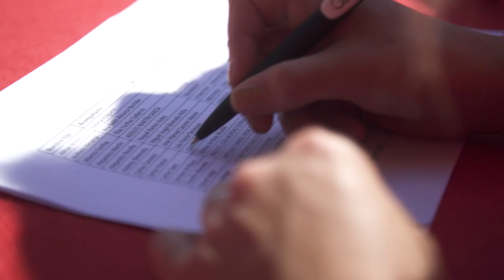Audi Junior Cup: la competición perfecta para descubrir todo el talento del futuro.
Kroos, Keylor Navas, Danilo y Coentrão fueron protagonistas de un clínic organizado por Audi con 40 niños.

DESCARGA RealMadrid App.

REGÍSTRATE en nuestra web para recibir más contenido oficial y nuestras mejores ofertas.